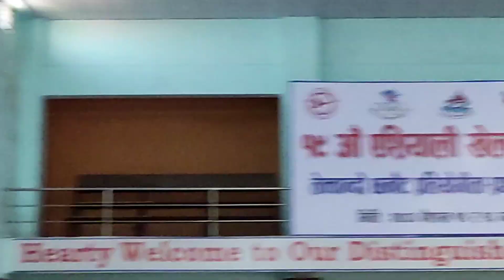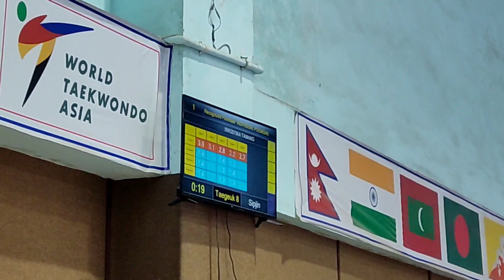Taegeuk 8 Pal jang , Hangzhou Asian Games 2023 , Miss Swastika Tamang,Nepal Army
Taegeuk Paljang is the eighth and final training pattern (Poomsae) in Taekwondo. Taegeuk Paljang is required for 1st Dan Black Belt grade. The 24 movements (39 techniques) are the culmination of a students journey through the Kup grades and Taekwondo itself.